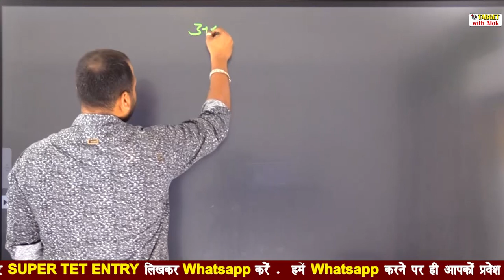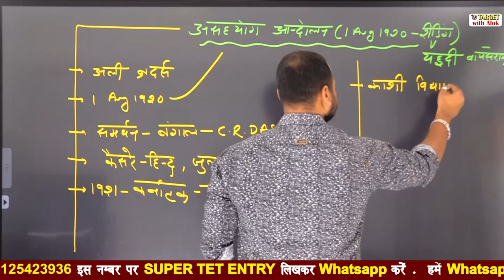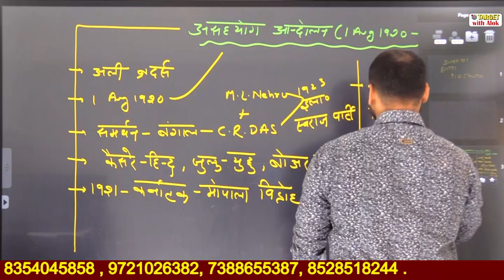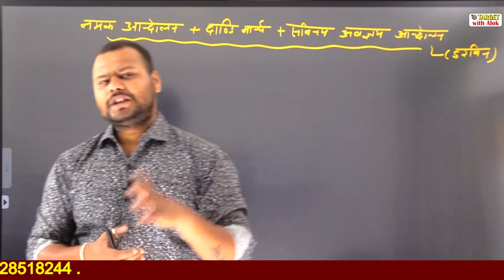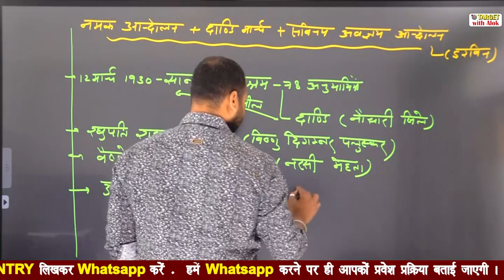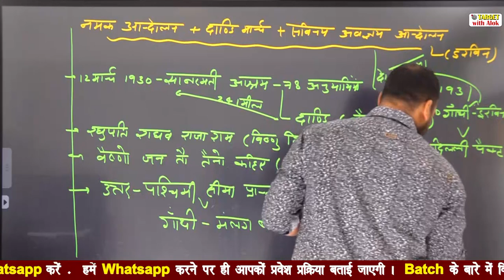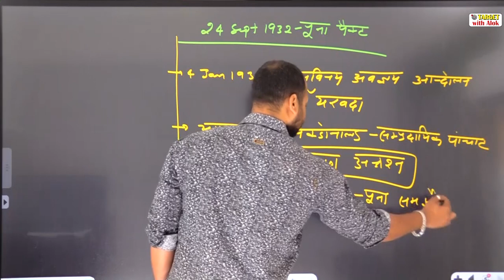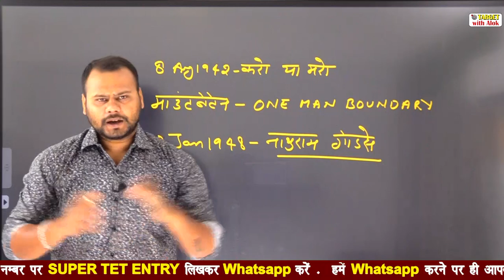Super Tet-2020 - History || गाँधी युग -2 || Target with Alok